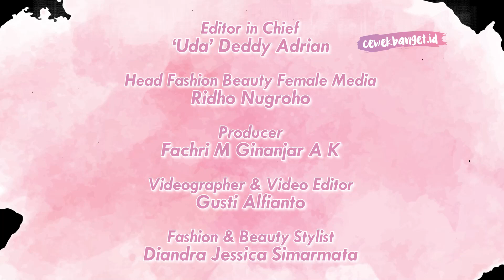TEKNIK BIKIN BULU MATA LENTIK PAKAI MASKARA SEPERTI EYELASH EXTENSION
CewekBanget.ID

Credit.
Producer : Fachri M Ginanjar A K
Videografer : Gusti Alfianto
Video Editor : Gusti Alfianto
Fashion & Beauty Stylist : Diandra Jessica Simarmata

EDITORIAL OFFICE

Kelurahan Gelora
10270
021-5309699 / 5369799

ADVERTISING

Kelurahan Gelora
10270
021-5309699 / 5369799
Ext. 4102 (sekretariat)